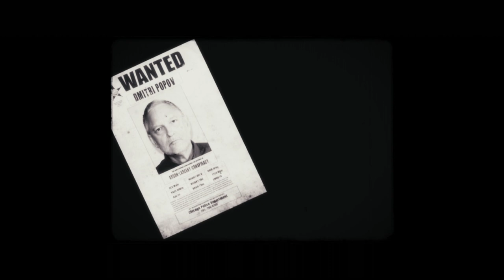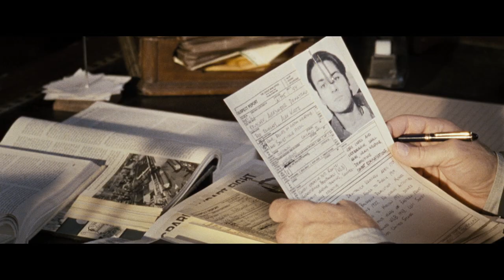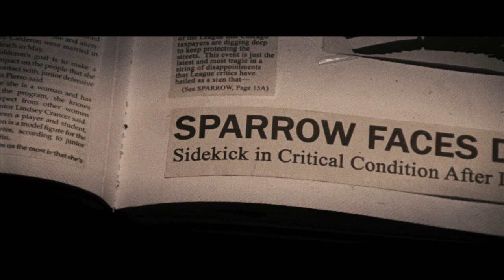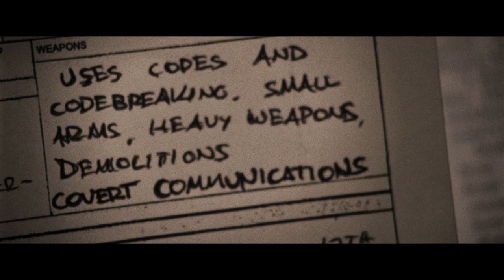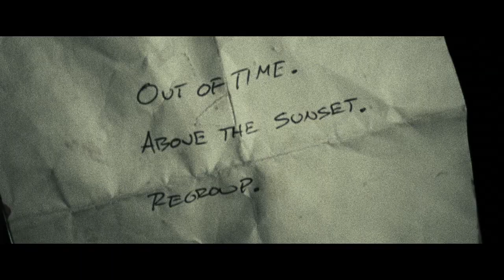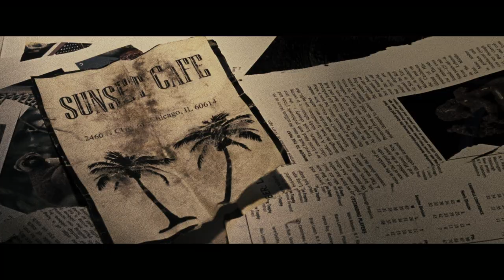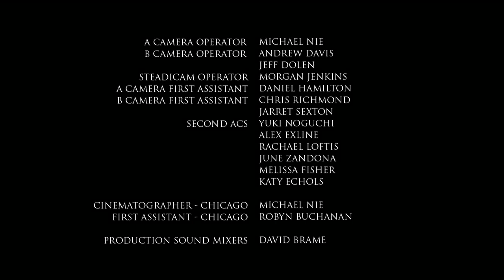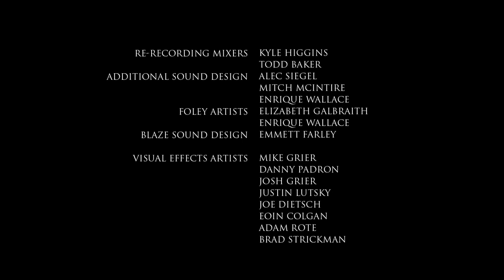C.O.W.L. (The League)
With the 1946 formation of "The League of Heroes" in Chicago, the country is introduced to the first ever Superhero Labor Union. Founded by The Grey Raven, his kid sidekick Sparrow, and the amazing Blue Blaze, The League of Heroes was a beacon of hope against evil and tyranny in Chicago. Now twenty years later, as The League is about to expand nationally, an old adversary makes a murderous comeback. Drawn by the rampage, the former sidekick Sparrow returns to the city--and The League--for the first time in years.

Read the critically acclaimed Image Comics' series C.O.W.L., inspired by the film!